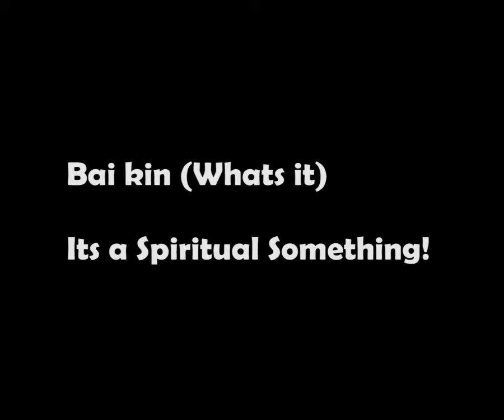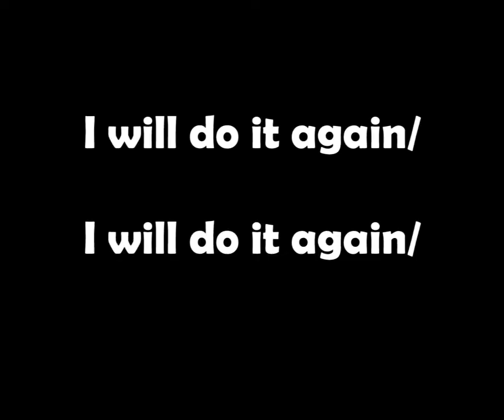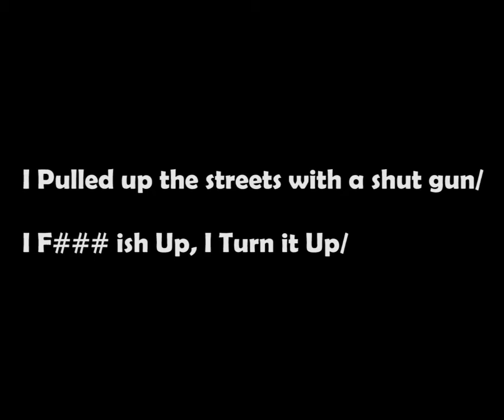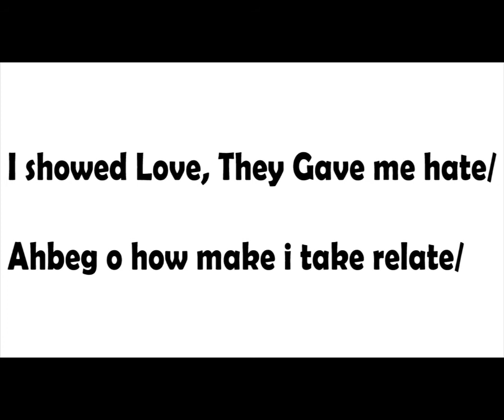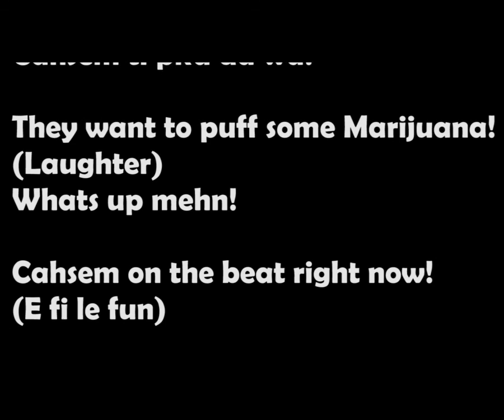JUBA The Complete Lyrics Censored Version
The Complete Lyrics to MattCino Trending Hit Single titled "JUBA"
Plus the Radio Version!